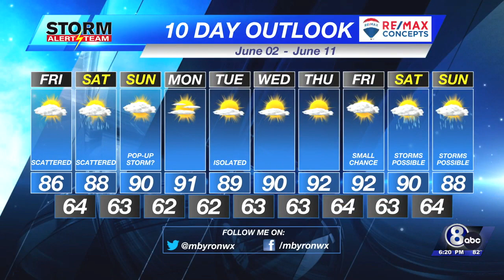Thursday Evening KLKN Forecast - June 1, 2023